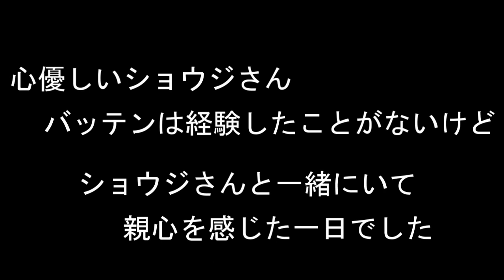元Jリーガーが太宰府天満宮に行ってみた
帝京高校サッカー部のチームメイトのショウジさんと太宰府天満宮に行ってみた!!

こんにちは礒貝洋光です

僕の

・あるがまま

・なるがまま

・なすがまま

これが詰まったYouTubeチャンネルです。

サッカーやゴルフ、フットゴルフはもちろんですが、僕の故郷熊本をはじめ

日本全国、津々浦々を紹介していきます。

初動画アップ2022年４月15日釜本さんの誕生日